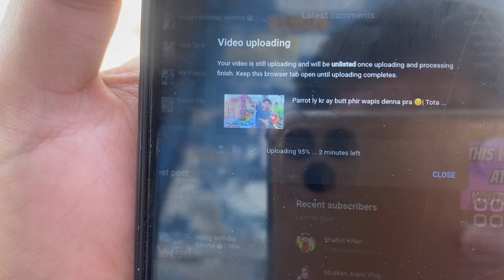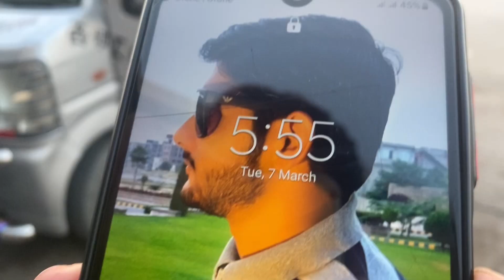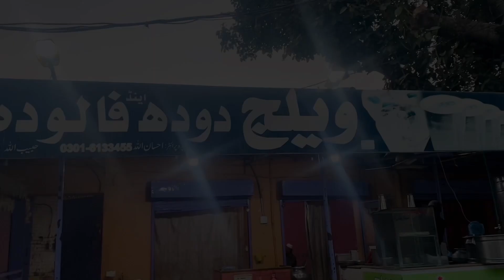New Gari ki Entry 🚐 | Abdullah Transport | New every ❤️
ASSLAMO ALIKUM
UMED HY APP SUB HARIYAT SY HON GHY .